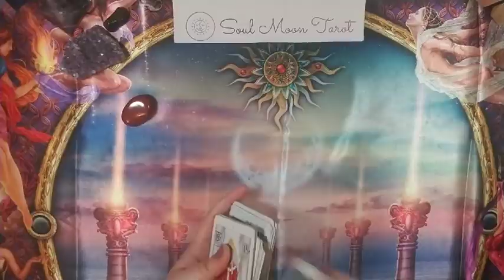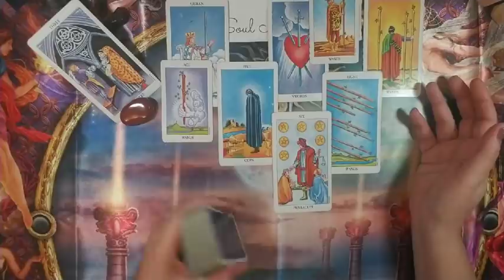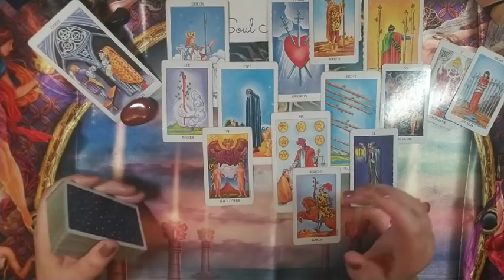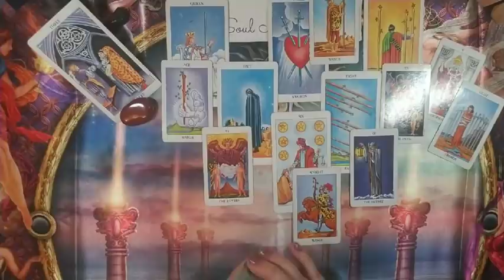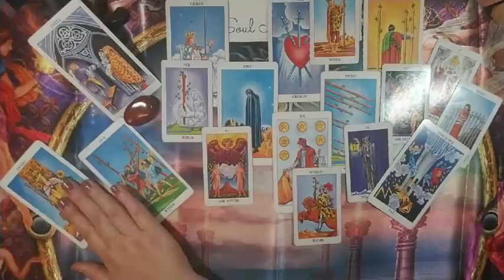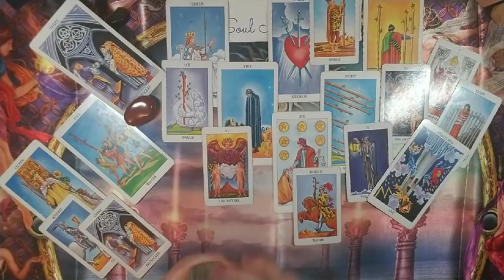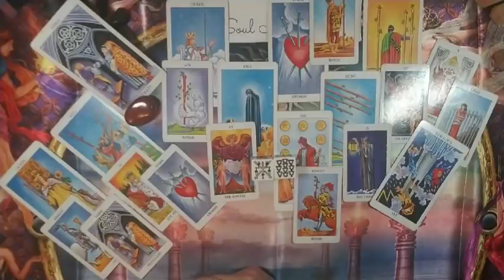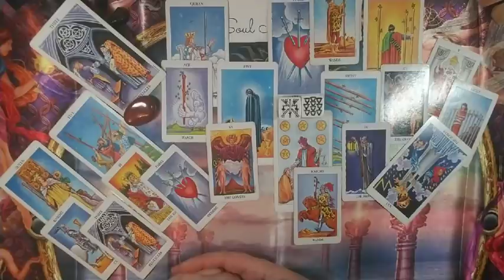LEO: What Lies Ahead |✨June 2020 ✨3 mos. ✨6 mos. | Soul Moon Tarot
💅 Moon Shine Mani "And Then There Were None" topped with Holo Taco Scattered Holo

🃏 Decks used in reading:
Peace Oracle